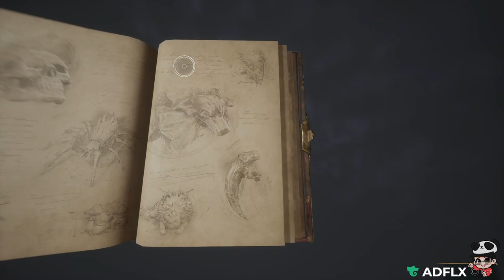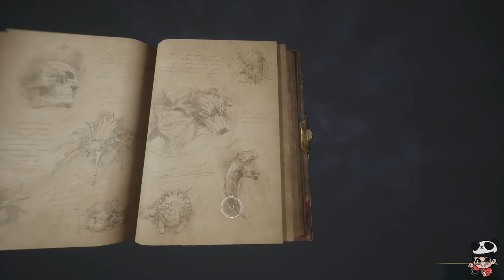Hogwarts Legacy Part 45 Exploring Wildlands